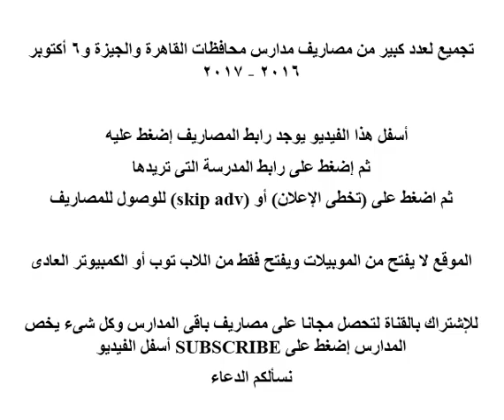مصاريف مجموعة كبيرة من مدارس القاهرة و الجيزة و 6 أكتوبر 2016 - 2017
مصاريف مجموعة كبيرة من مدارس القاهرة و الجيزة و 6 أكتوبر 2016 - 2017 .. رابط أسماء المدارس ومصاريفها